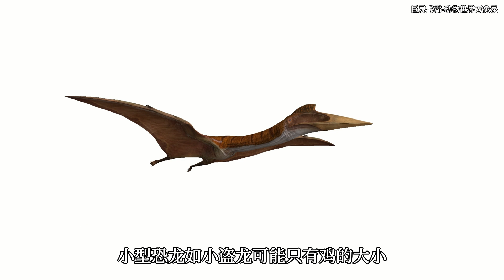恐龙的全面知识介绍 | 史前巨兽的进化与灭绝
欢迎来到动物世界之恐龙知识的全面介绍！在这个视频中，我们将带你穿越时光，深入了解地球上曾经的霸主——恐龙。这些史前巨兽在两亿多年前的三叠纪首次出现，经过数千万年的进化，最终在白垩纪末期走向灭绝。

你将在视频中了解到：

恐龙的起源与进化过程

各类恐龙的种类和特征，包括食肉恐龙和食草恐龙

恐龙的生活环境和生态系统

恐龙灭绝的原因和科学家们的最新研究

我们将揭示恐龙世界的神秘面纱，为你带来最详细、最有趣的恐龙知识。如果你对恐龙化石、远古生物、史前时代或古生物学感兴趣，这个视频绝对不容错过！